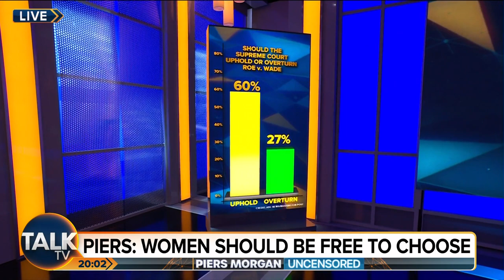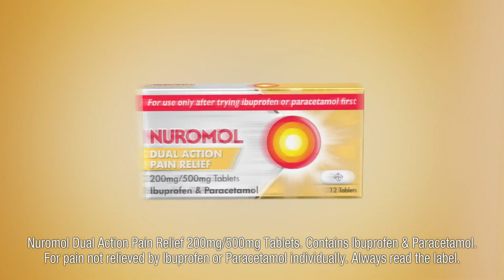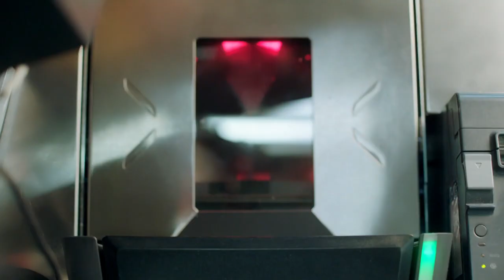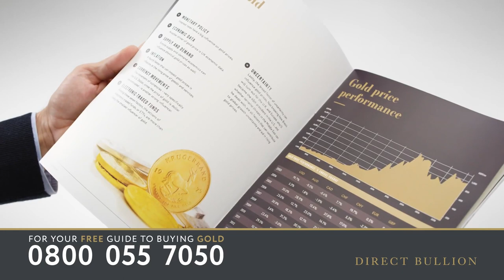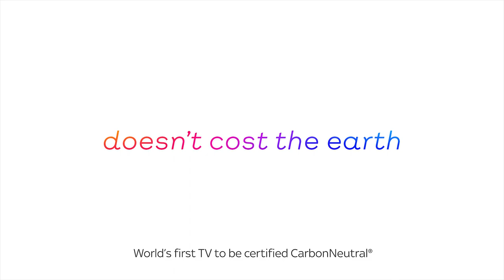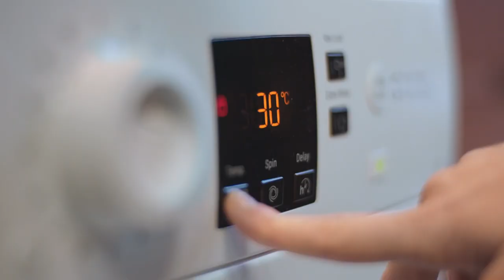TalkTV | Piers Morgan Uncensored - Full Episode - 3/5/22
Piers presents his unmissable verdict on the day's global events with an hour of fearless debate, straight-talking interviews with the world's leading figures, and plenty of fun, 1080p50.

Presenter: Piers Morgan
Channel: TalkTV HD
Source: DVB-S2